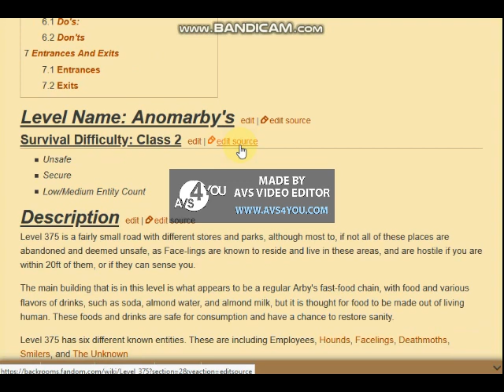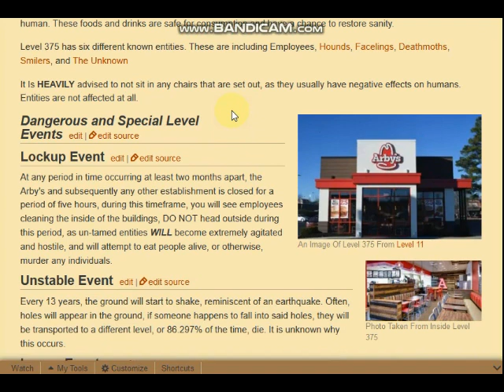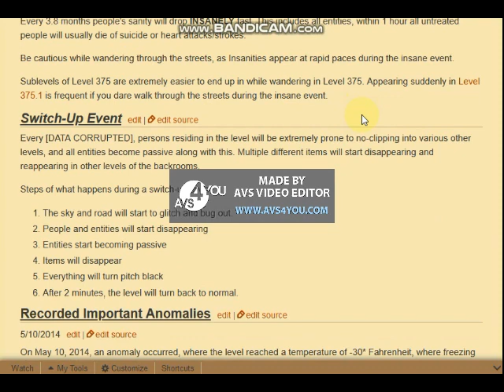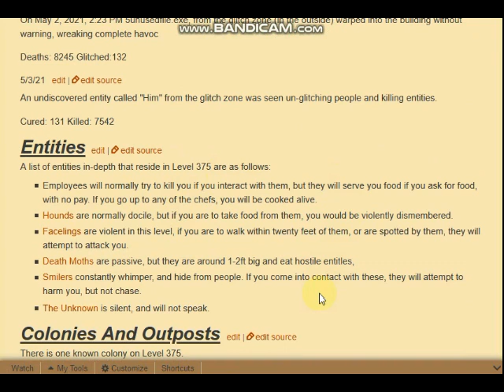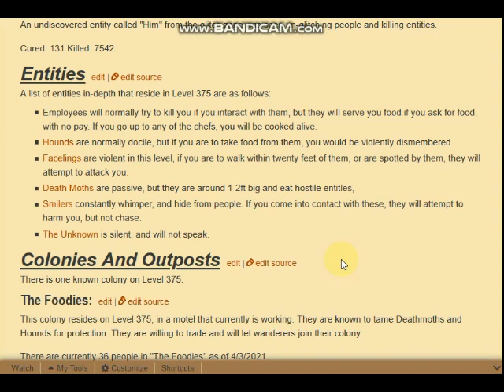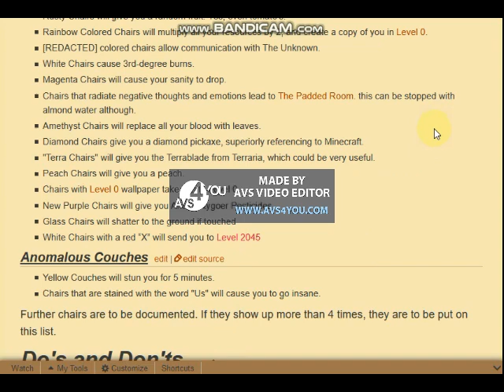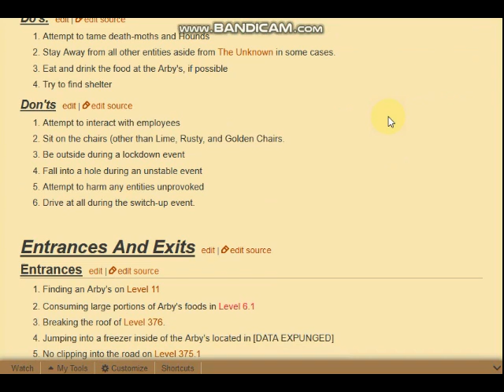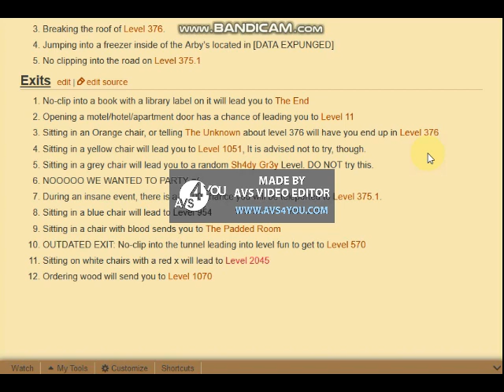The Levels Of The Backrooms | Level 375